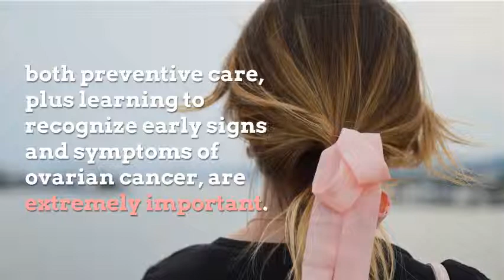1 in 75 Women Will Be Diagnosed with This Cancer